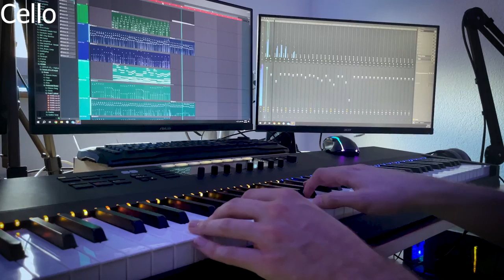Last flight through the clouds - a emotional choir orchestration by EwigMusic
Get your own soundtrack and send me a request via mail:
► info(at)ewigmusic.de

Produced and composed by EwigMusic

In order to use the song, a link to the originalvideo is required.